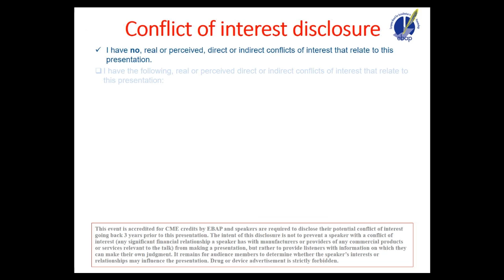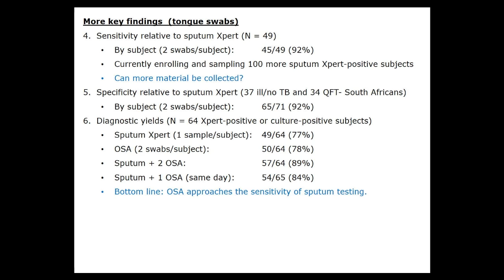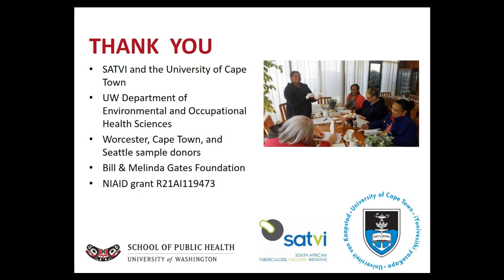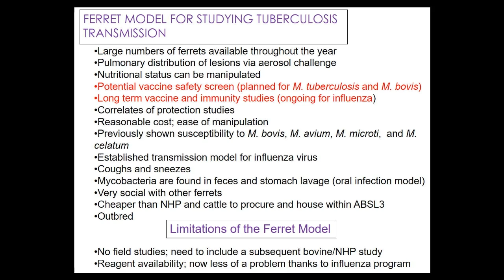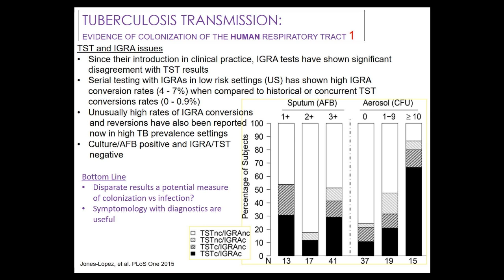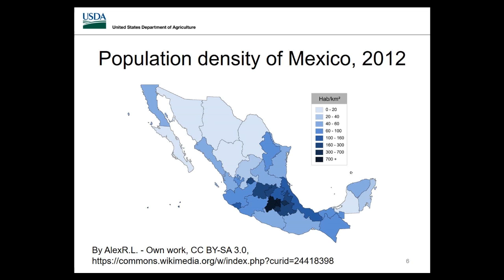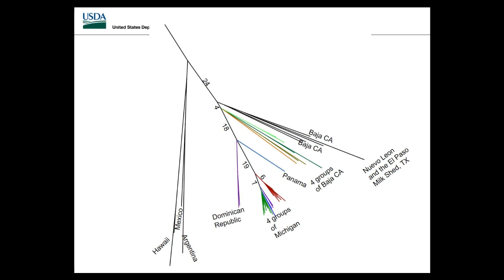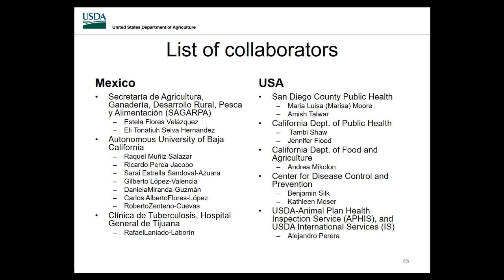Symposium 27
48th Union World Conference on Lung Health - 13 October